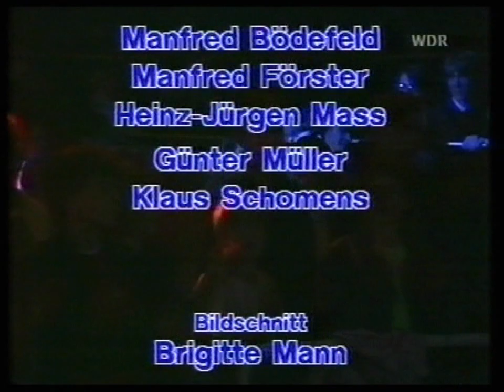Tears For Fears LIVE on Rockpalast, Cologne 1983 50FPS/REMASTERED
Sartory-Saal, Cologne (Köln), Germany
WDR "Rockpalast Classics", German TV, 1994

Memories Fade 0:32
The Way You Are 5:50
Suffer The Children 11:32
Pale Shelter (Long Version) 15:36
The Prisoner 22:19
Ideas As Opiates 24:58
The Hurting 29:12
Mad World 33:25
Watch Me Bleed 37:13
Change 41:28
Start of The Breakdown 46:27

Mad World 53:40
Pale Shelter 58:30

I couldnt find any HD uploads of the complete show anywhere on YouTube, only separate songs. One of them was a good visual remaster, but I didnt like the audio and the picture was cropped too much. So here's my own remaster, and it's the complete performance/broadcast.

audio/video remastered in Sony Vegas Pro 11.0